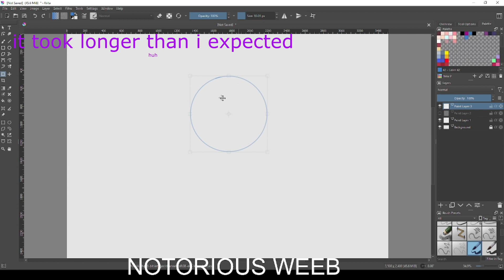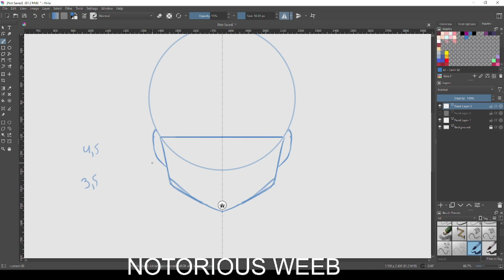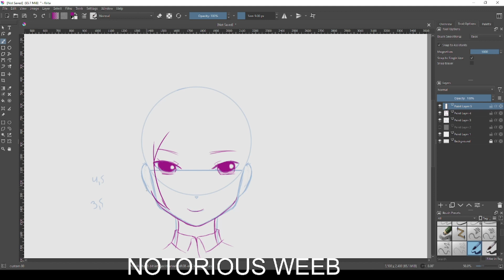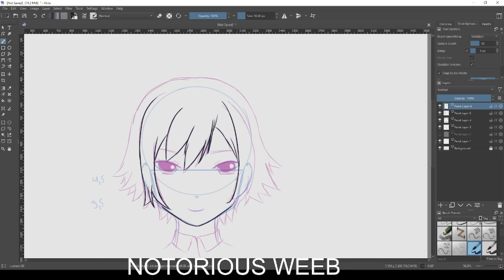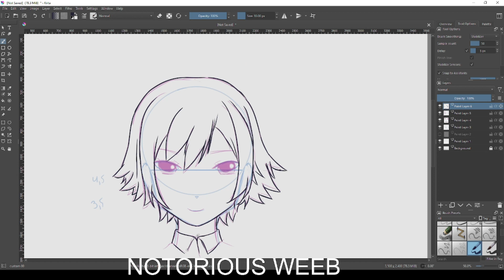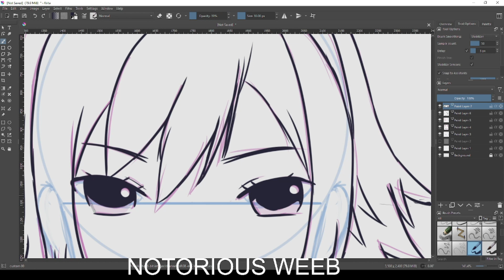Practicing How to Draw Anime Girls with Short Hair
krita
huion hs611
borrow

"Learn the tips and tricks to drawing cute and stylish short hair for anime girls. With step-by-step instructions and detailed explanations, this tutorial will take your art skills to the next level. Perfect for beginners and experienced artists alike, this video is your ultimate guide to drawing anime girl hair with ease and confidence."